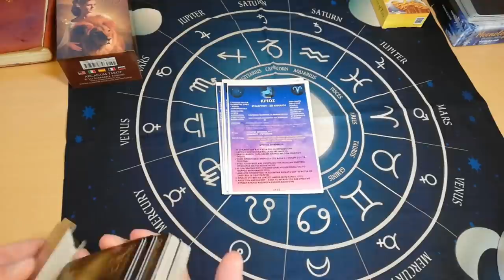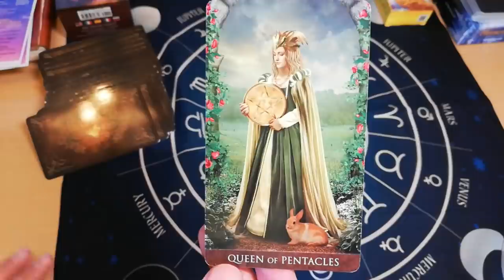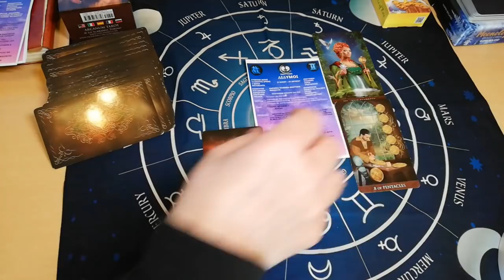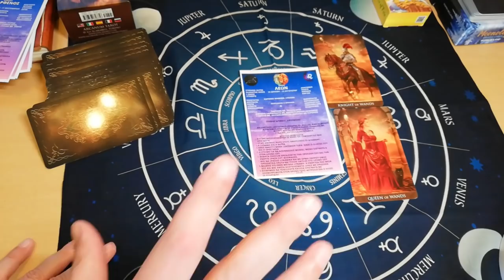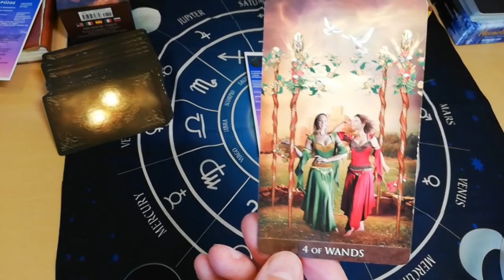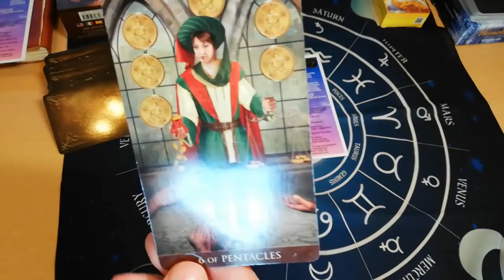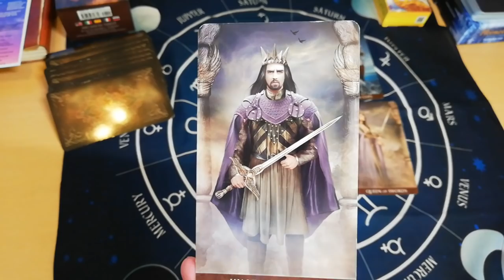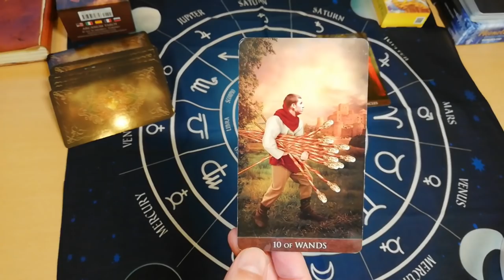ΕΠΙΚΙΝΔΥΝΑ ΖΩΔΙΑ ΣΚΕΤΟ ΔΗΛΗΤΗΡΙΟ Κάρτα Ταρώ|Pick A Card Tarot Reading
ΣΧΕΣΕΙΣ & ΖΩΔΙΑ ΔΗΛΗΤΗΡΙΟ Κάρτα Ταρώ|Pick A Card Tarot Reading
Αναρωτιέσαι γιατί ελκύεις ΤΟΞΙΚΟΥΣ ΑΝΘΡΩΠΟΥΣ & ΚΑΤΑΣΤΑΣΕΙΣ, αυτο το βιντεο είναι για εσένα.
Τοξικούς ανθρώπους που ελκύεις με βαση το ζώδιο.!
ΜΑΘΕ ΤΩΡΑ ΤΙ ΣΥΜΒΑΙΝΕΙ

⏱️ΧΡΟΝΟΙ⏱️
00:00 ΑΡΧΗ
♈ΚΡΙΟΣ: 06:05
♉ΤΑΥΡΟΣ: 08:14
♊ΔΙΔΥΜΟΙ: 10:50
♋ΚΑΡΚΙΝΟΣ: 13:42
♌ΛΕΩΝ: 17:31
♍ΠΑΡΘΕΝΟΣ: 22:01
♎ΖΥΓΟΣ: 25:27
♏ΣΚΟΡΠΙΟΣ: 28:10
♐ΤΟΞΟΤΗΣ: 31:45
♑ΑΙΓΟΚΕΡΩΣ: 34:56
♒ΥΔΡΟΧΟΟΣ: 39:12
♓ΙΧΘΥΕΣ: 42:05

▬ Social Media ▬▬▬▬▬▬▬▬▬▬▬▬▬▬▬
Για Δωρεά και υποστήριξη

▬My Tags ▬▬▬▬▬▬▬▬▬▬▬▬▬▬▬

 "Track Title(s)''
Jay Man - OurMusicBox